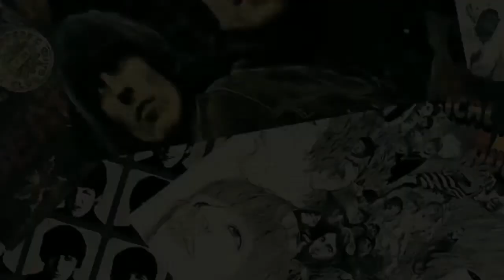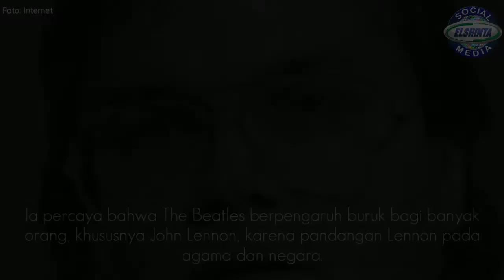Memorabilia John Lennon (9 Oktober 1940-8 Desember 1980)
Hari Ini Dalam Sejarah

8 Desember 1980, Musisi legendaris yg merupakan personel dari salah satu band paling berpengaruh sepanjang sejarah, John Lennon meninggal ditembak oleh fansnya.

Berikut sepenggal video memorabilia perjalanan hidup John Lennon.